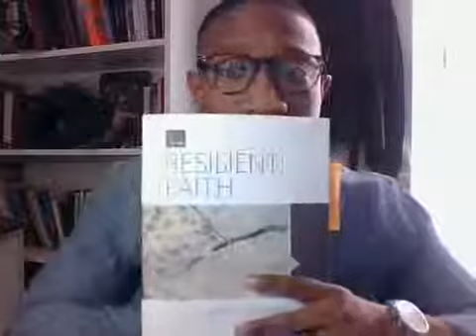3 17 20 bible study